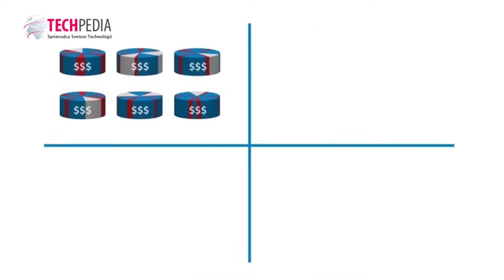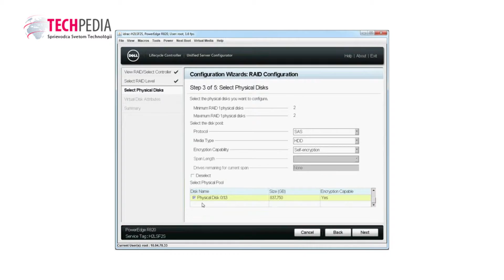Portfólio diskových polí Dell, ktoré rieši otázku ukladania dát vo firmách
Úložné riešenia v dnešnej dobe sú vďaka pokročilým technológiám už úplne inde ako tomu bolo v minulosti. Magnetické platne postupne nahrádzajú rýchle flash pamäte. A keď k takémuto úložisku pridáte ešte aj softvér, efektívne riešenie pre ukladanie firemných dát je na svete. Niečo podobné má v portfóliu aj americký Dell. Viac na